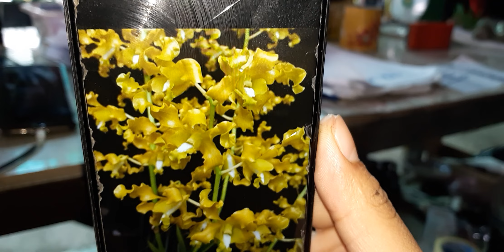Denro Nắng Xưa Discoler Rất Hiếm . 04/10/2019 . 0908.848.805